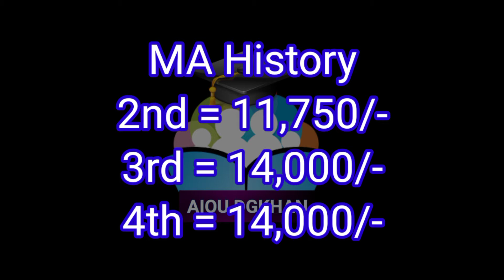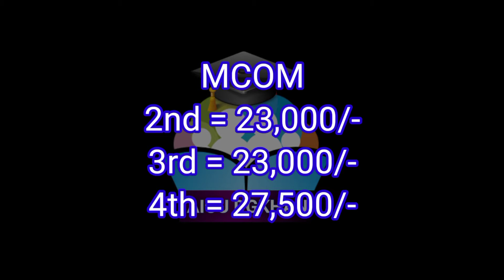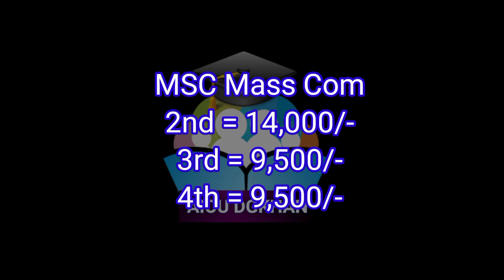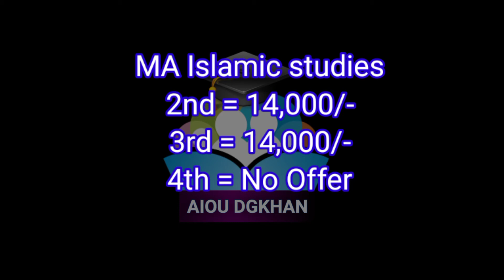AIOU All Program Fee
AIOU DGKHAN
Fee